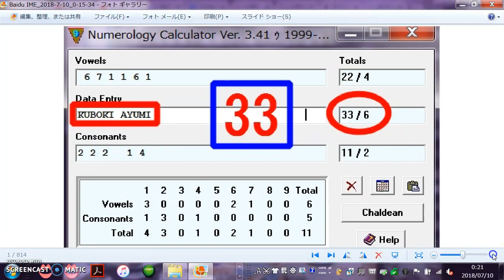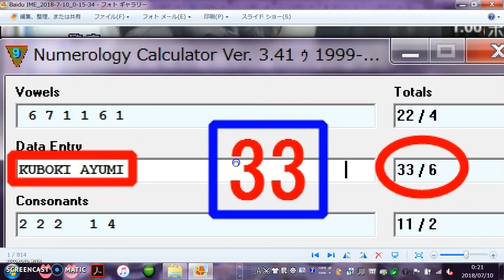【ヤラセ事件】【久保木愛弓】神奈川県横浜市横浜はじめ病院(旧大口病院)看護師点滴異物混入中毒死事件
いつものNWOヤラセ事件です。
Kuboki(262721=20)
+Ayumi(11641=13)=(33)

フリーメイソンリー３３マーキング

被害者
西川惣蔵(クライシスアクター)（当時８８歳）を2016年9月18日に殺害→9/9/9⇔666
八巻信雄88歳　88＝HH＝ハイルヒットラー（Heil Hitler）